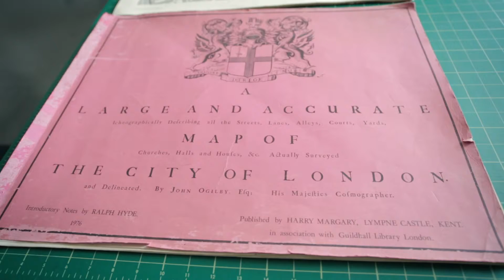Image Centre Bath Ep 01 British Library Map Reproduction and Canvas Print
Hi All.
Here to show you a short clip how we as digital reproduction consultants work.
We were commissioned to produce high resolution scans of a rare map from the British Library. These were originally printed on separate 22.5" x 17" sheets dating back to 1675-6 (source britishmuseum.org).

The "Large and Accurate Map of the City of London" originally published by Harry Margary,  in association with Guildhall Library, London.

We were able to intricately join the complex streets and landmarks in order to produce a complete large and map. It is the only one of it's kind in the world.